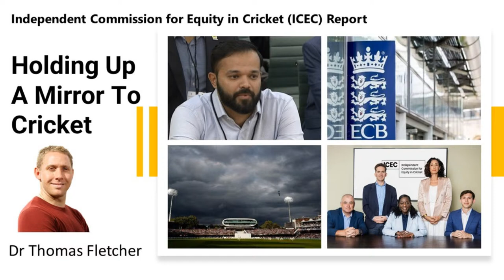The ICEC Report, Racism, Sexism, Elitism in Cricket with Dr Thomas Fletcher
James Buttler welcomes Dr Thomas Fletcher back to the podcast to discuss the ICEC Report and Yorkshire's racism fines and sanctions.